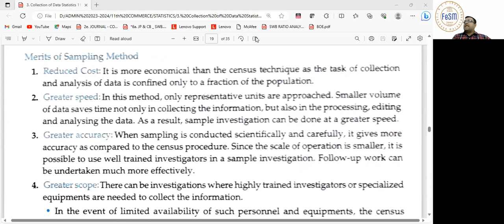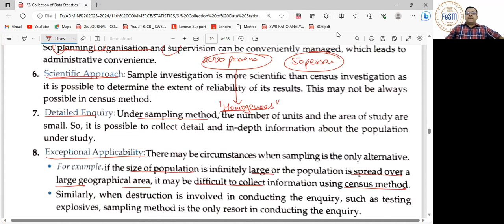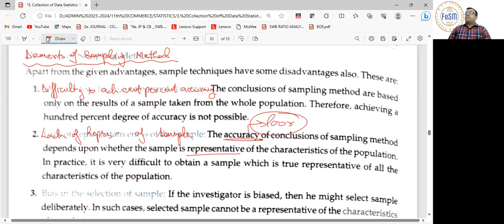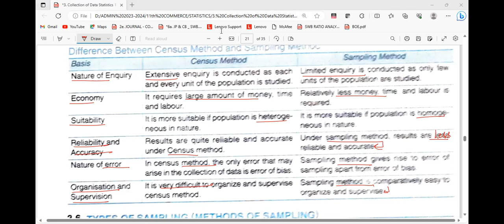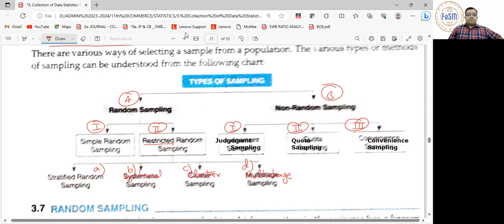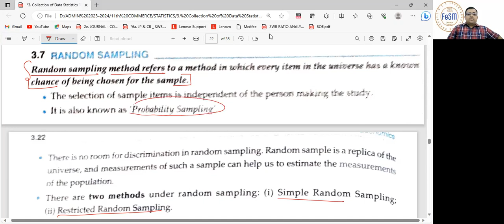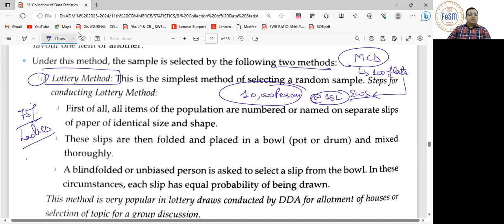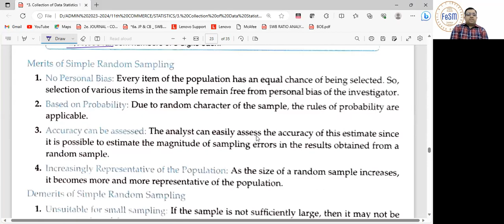11th STATISTICS-ST (12)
The video covers:
1. Difference between Census & Sampling method
2. Concept of Sampling
3. Types of Sampling
a. Simple Random
b. Restricted Random